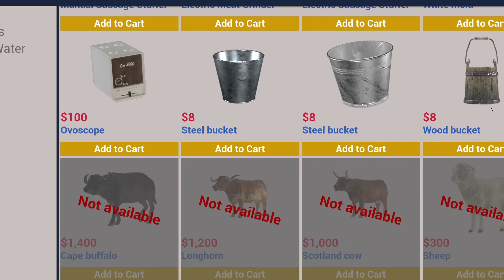Drama TV Show - Bear Necessities | Welcome Home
Welcome Home - Episode 4 - Bear Necessities

The story follows four brothers and there ability to work together and their ability to work against each other. This is a story of guilt, depression, angst, love and death. This is a story of Earl and his quest to rebuild the family ranch. Will he succeed or will his older brothers sabotage his life and his quest? Welcome home is 100% produced, directed, acted and edited by the Simdicate. If you do use the music just please let them know who set you. The Simdicate hopes you enjoy this project and all the other projects that you find on this channel.  If you have any questions about this project or wish to be a part of upcoming projects please let us know. Thank you and enjoy the show.

Credits

Director:
Bone13

Written by:
Bone13

Cast of Characters:
Jackson - GaminGargoyle
Travis - AyeoMike83
Earl - Bone13
Hunter - DeuceMS

Cinematograhpy:
DeuceMS
GaminGargoyle
Bone13
AyeoMike83

Edited by:
DeuceMS

Mauna Loa                                                         West Lake
Oak Studios                                                    Oak Studios

Run Away
Liborio Conti

Special Thanks
Intro Voice: Peanut
Annette's General Store: HoneySuckle

Game Title: Ranch Simulator
Developer: Toxic Dog
Publisher: Excalibur Games